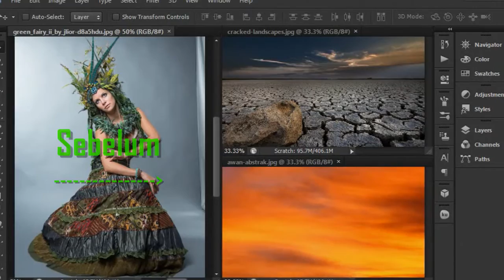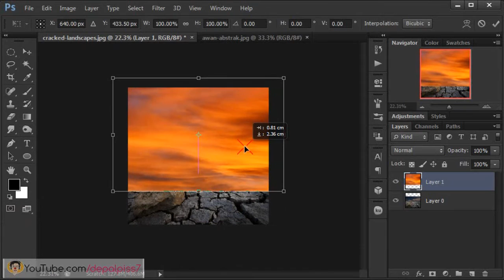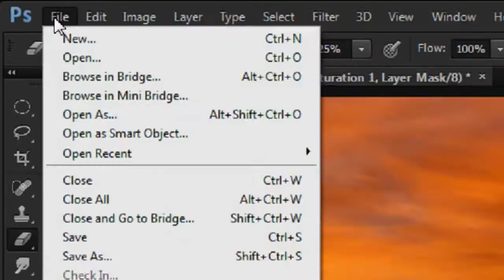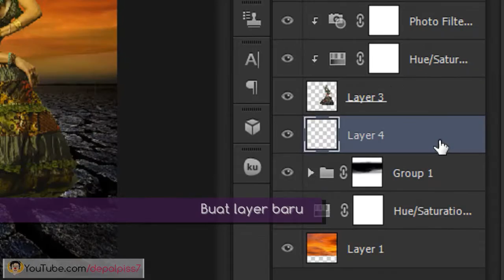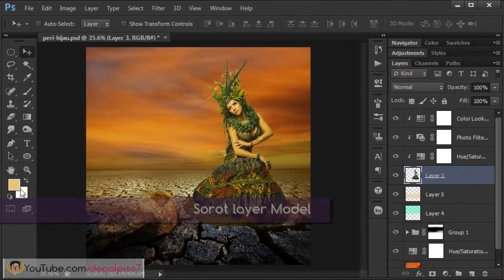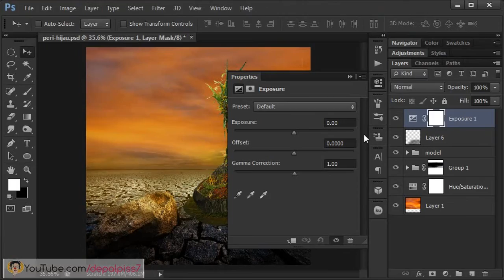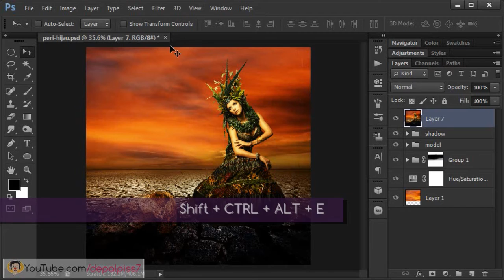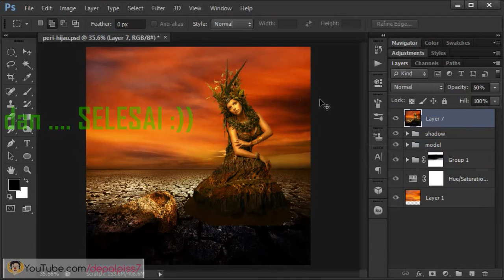Edit Foto Model [Green Fairy] Photoshop Konseptual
GO GREEN!!! ~ Tutorial photoshop sederhana cara membuat tehnik konseptual menggabungkan foto dengan background. Dan di tambah sedikit sentuhan efek warna dramatis pada hasil akhir gambar Peri Hijau ini ;)

Sip dech enjoy... (: & salam hijau bro & sis :)